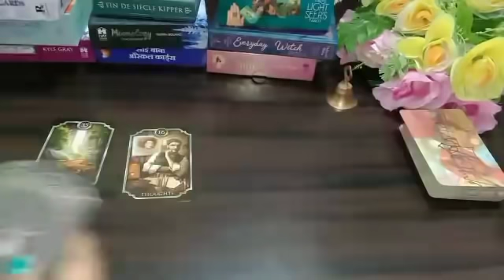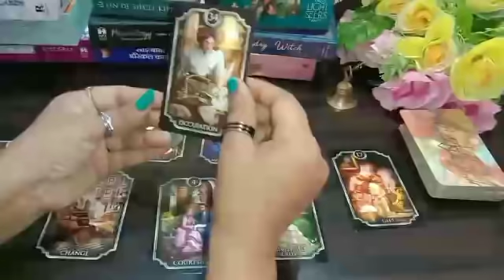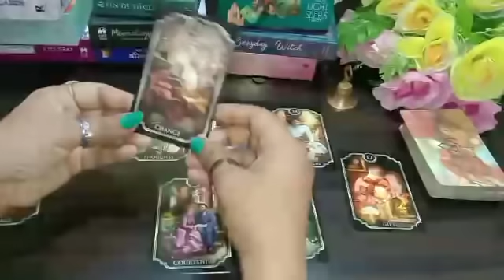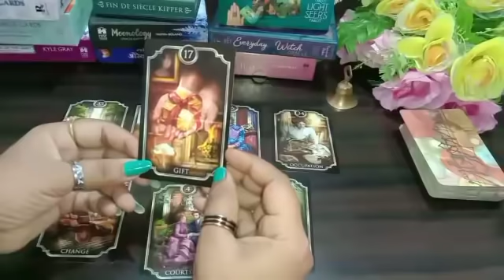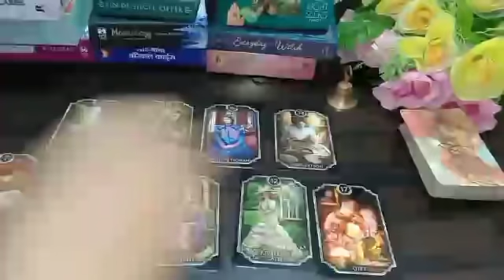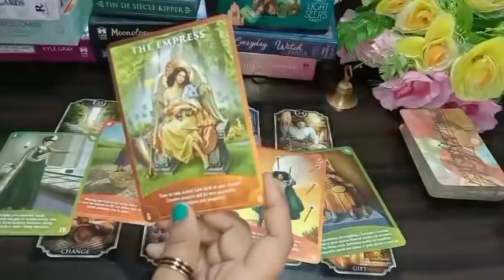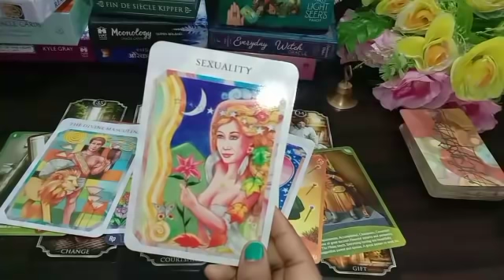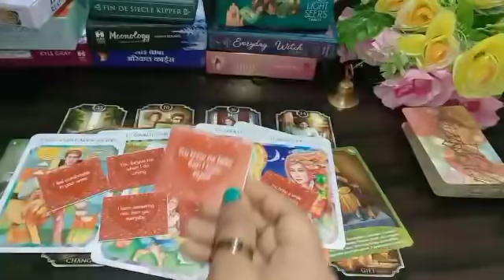Wo Aapke Baare Mei Bahut Soch Rahe Han 🤔 Wo Decision lena Chahte Hai 🙄Jarur dekhe 🦋 Timeless Reading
🧚Angel number444kyu dikhai dete hai

🌴🌴🌴🌴🌴🌴🌴🌴thirdpartysituationtarotreading magicalastrotarot currentfeeling soulvoicetarot third_party tarotcardreadinginhindi action feeling soulmatereading twinflamereading magicalastro dfmessagestodm#tarotinhindi nepal pakistan uk us usa uae unitedstates jammu punja b#himachal#gujrat#up#mp#ap#arunachalpradesh#nagaland#bengal#tamilnadu#ap#maharastra#bihar#uttarakhand#kerala#godsandesh#maakasandesh#222tarotinhindiurdu#blissworld tarot4you tarotinhindi twinflamescurrentenergy dailyhoroscope spiritual spirit tarotlover111#mystichinditarot# tarotcardreader#indiatarotcardreader# separation यूके UAE uk dotheyloveyou न्यूमैरोलॉजी pakistan us uk astrology punjabi telugu muslim marathi gujrati hindu yesornoreading yesornopickacardreading lovemessages august2021 lifepurpose manifestation their intension#currentthinking#loveandhappy,ng#whataretheyfeeling#pickacardscareer#pickacardspitrapaksh#pickacardredflag#shyamachannel pickacardsloveormarriage#collectiveenergycheck pickacardloveandcareer दिव्यसंदेश ईश्वरकासंदेश krishnamessages saibabamessages भगवानशिवकासंदेश मांकासंदेश ईश्वरीकृपा#nepal pakistan present past marriage theirthinking currentthinking#astrology bangladesh intuitivereading psychicreading job career theirintention lovelife theirnextaction january february march april may june july august september october november december#nepal srilanka lawofattraction#